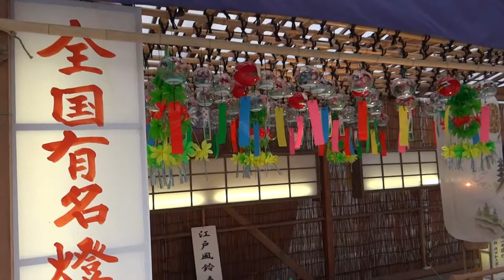Митама фестиваль в храме Ясукуни.Япония (часть2) / «Mitama Matsuri»,Yasukuni Jinja,Tokyo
Митама фестиваль (Mitama Matsuri 2014) - праздник в середине лета в честь духов предков проходил в храме Ясукуни в Токио с 12 по 15 июля 2014 года. Вход и территория храма украшается 13-метровыми стенами из 30,000 или более бумажных фонариков в память о жертвах войн, которые в течение четырех дней освещают территорию храма, напоминая о душах более 2,4 миллионов погибших за Японию воинов. Тысячи посетителей приходят отдать дань уважения своим погибшим родственникам и друзьям. Синтоистское святилище Ясукуни ("Храм Мира в Стране") находится в токийском районе Кудан. Святилище посвящено 2,466,532 японским воинам, погибшим, начиная со второй половины XIX века. Место для Храма Ясукуни было выбрано по приказу императора Мэйдзи. Предполагалось, что в Храме будут почитать солдат, воевавших и погибших во время Войны Босин (Boshin Sens), которая привела к реставрации Мэйдзи. Это был один из сотен храмовых военных мемориалов, построенных в это время по всей Японии в качестве реализации правительственной программы (Kokka Shint) - Государственного Синто. В 1874 году Император Мэйдзи посетил Ясукуни, что было беспрецедентным поступком, поскольку там поклонялись не богам, а душам погибших воинов. Таким образом, солдаты, отдавшие жизнь за императора, были приравнены к богам. В 1879 году храм был переименован в Yasukuni Jinja. Он стал одним из основных храмом Синто в стране и главным национальным храмом для поминовения японцев, погибших в войне. Имя храма Yasukuni (Ясукуни) - цитата из китайского классического текста Цзо-чжуань, литературный перевод которой означает - "Умиротворение Нации", было выбрано лично императором Мэйдзи. После поражения Японии во Второй Мировой Войне, храм стал религиозным институтом, существующим за счет частных фондов и пожертвований. Обряды Синто проводятся в Ясукуни, который является местом обитания Ками всех японцев, которые умерли на службе Императору, принимая участие в военных конфликтах, имевших место в истории до 1951 года. На сегодняшний день в «Символическом Реестре Божеств» имена 2,466,532 обожествлённых мужчин и женщин. Верховное божество храма — Император Японии. В этом святилище также хранились зеркало и меч — атрибуты императорской власти. Храм имеют обыкновение посещать высшие государственные деятели Японии, чем неизменно вызывают протест в пострадавших во время войны странах.